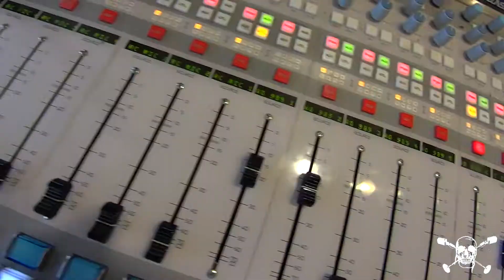Weekly Rock Wind Up 12.09.16 Ep. 397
RIP to another fallen icon!
A rather well known band is kicking out a new album, their first in almost 20 years!
What Rock-n-Roll to do in KC this weekend!
And Grammy announcements!